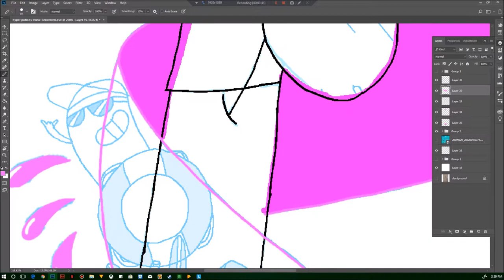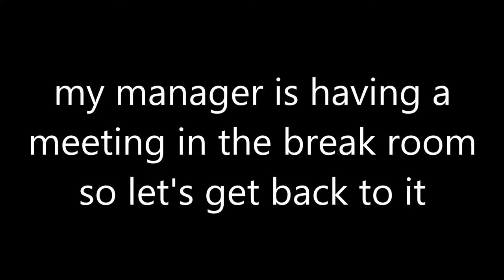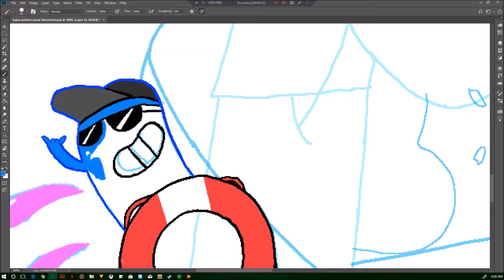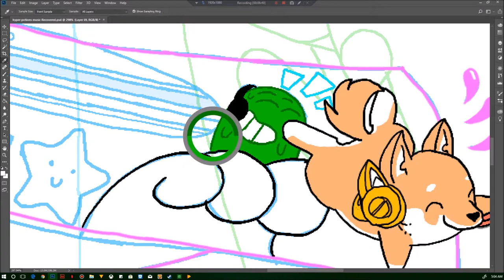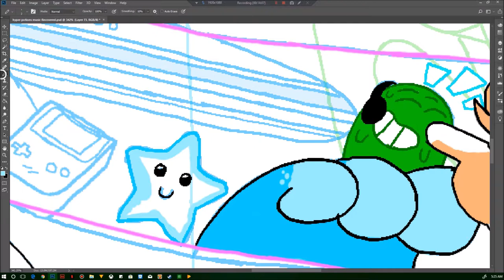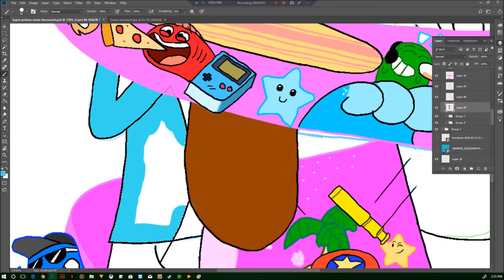Devin7XD Draws himself, pearl and hyper potions - Devin7XD926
It took me 3 weeks to finish this between work and sick days...
I tried to make look like an album cover for their music and i like the way it turned out

*I'm having some trouble with my laptop so I'm gonna take a break for a while.

SEE YA!❤️